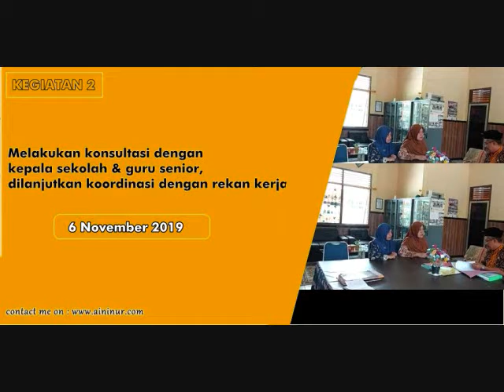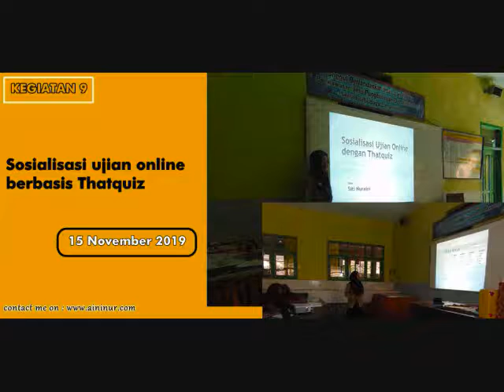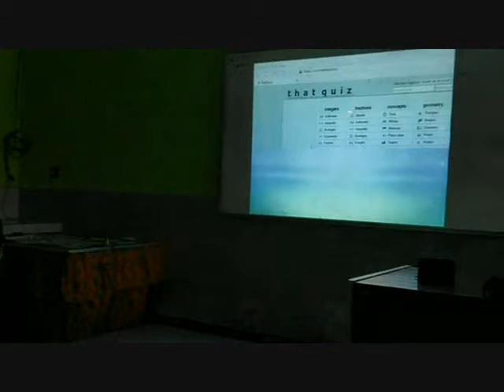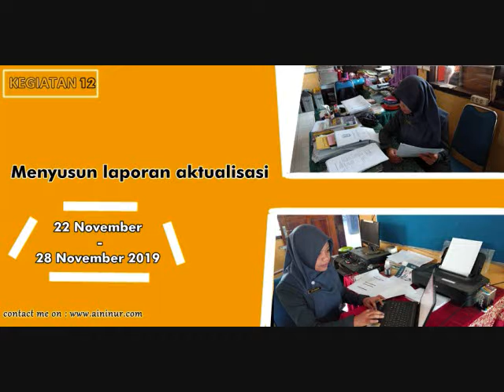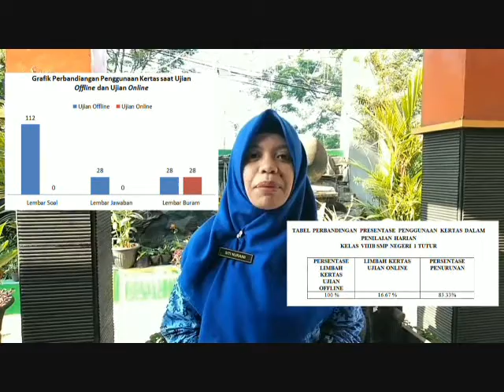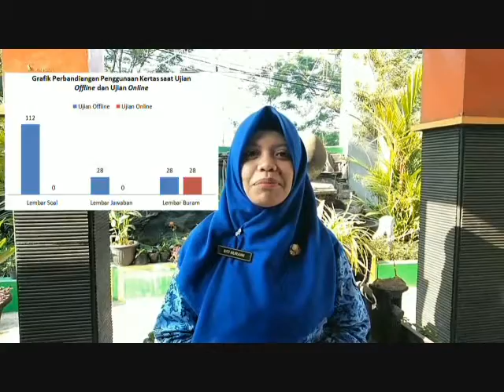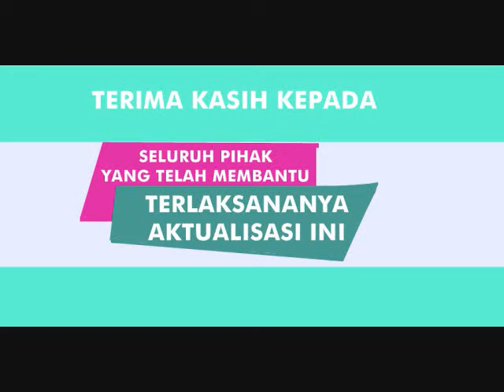1 Desember 2019